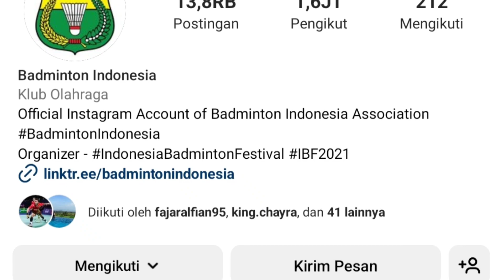Ternyata Ini SOSOK Pengganti Nova Widianto di Pelatnas PBSI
Bocoran pasti Pelatih sektor ganda campuran Pelatnas PBSI usai ditinggal Nova Widianto, netizen meyakini legenda bulutangkis ganda putra indonesia Tony Gunawan akan menjadi pengganti bukan Liliyana natsir atau Vita Marissa, yuk simak selengkapnya.